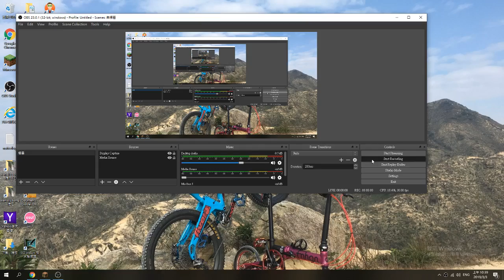Opening a gkit flare